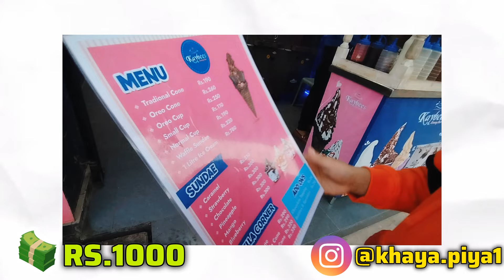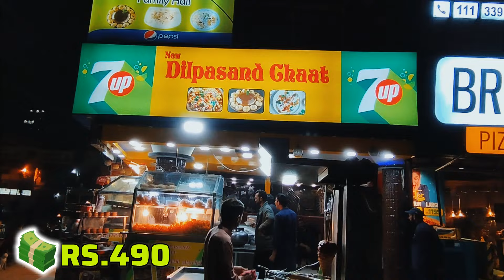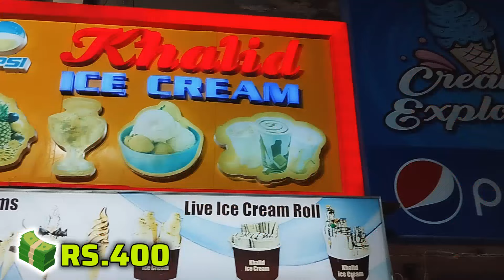Living On RS.1000 for 24 Hours Challenge at Bahadurabad Food Street 🔥